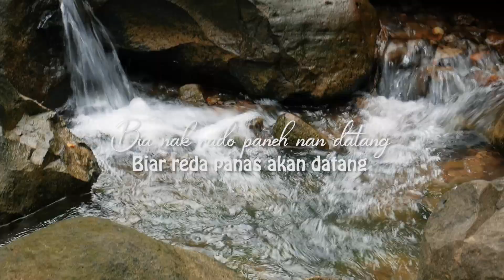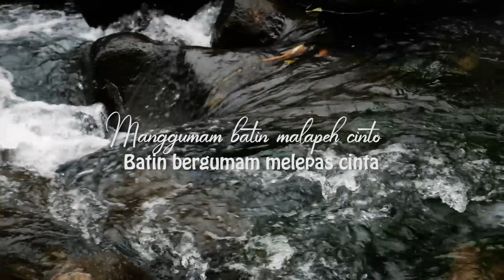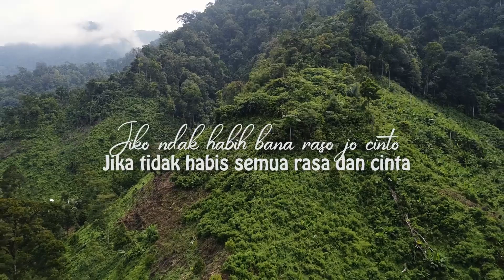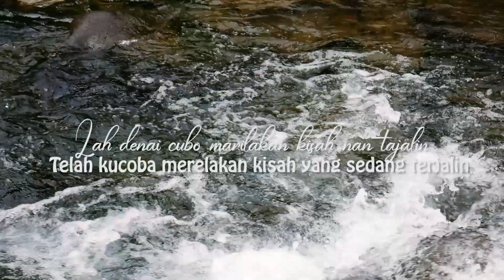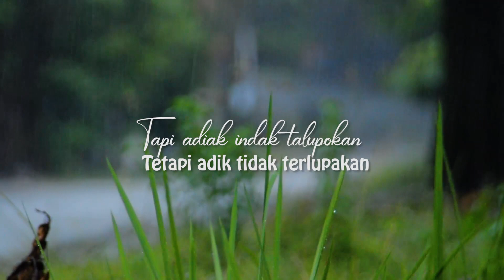JIKO RINAI TURUN - ANDRI DHARMA (OFFICIAL LYRIC VIDEO)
Lirik lagu Video Minang Jiko Rinai Turun - Andri Dharma  (Official Lyric Video) Lirik Minang dan Indonesia

Lirik & Lagu Andri Dharma
Musik Trizz
Video Al Glory
Produksi Al Glory Production

Minangkabau
nature videos in indonesia
rural life in indonesia
natural beauty in Indonesia
countryside life
travel indonesia
village in indonesia
قرية الطبيعة
قرية الطبيعة إندونيسيا
طبيعة جميلة من اندونيسيا
أماكن للزيارة في إندونيسيا
جمال الطبيعة
countryside
indonesian village
village in indonesia
indonesian village life
indonesian travel
countryside life
village in indonesia west sumatera
indonesian culture
indonesian art
art of west sumatra
art of minangkabau
traces of the history of west Sumatra minangkabau
Minangkabau village
Minangkabau village life